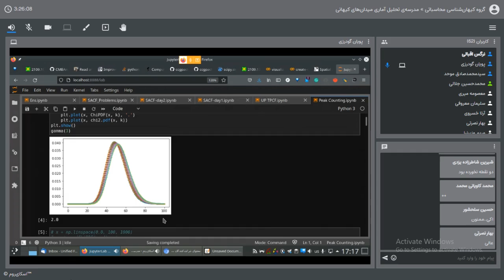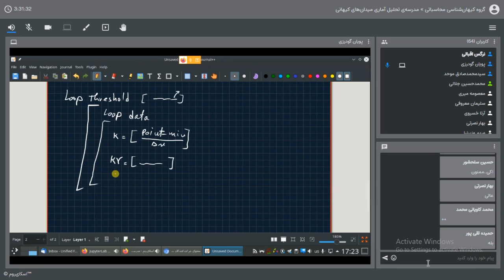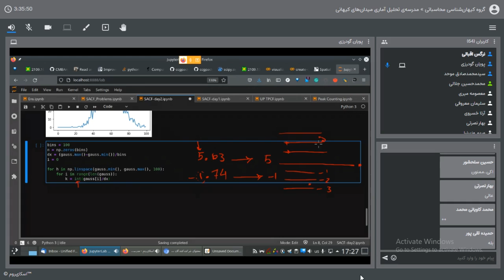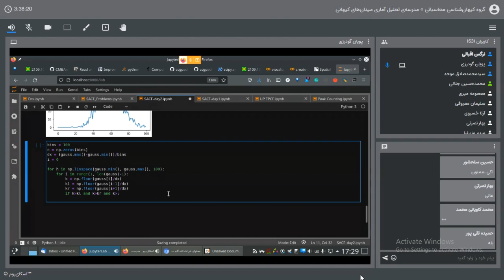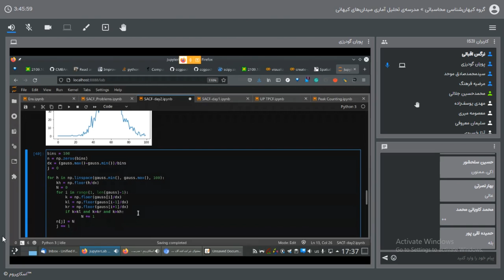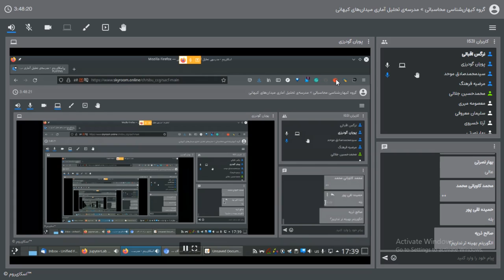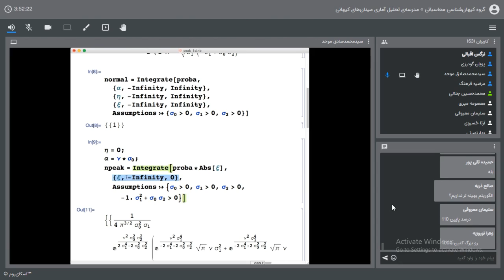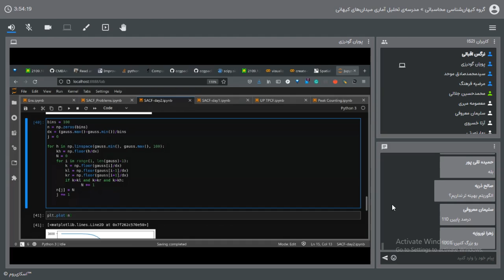SACF - روز دوم - کارگاه ۴